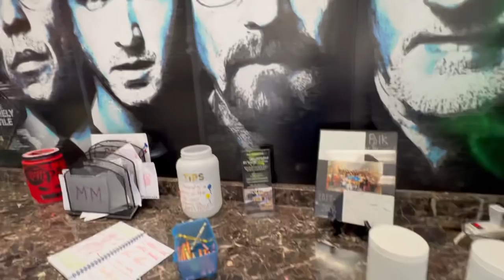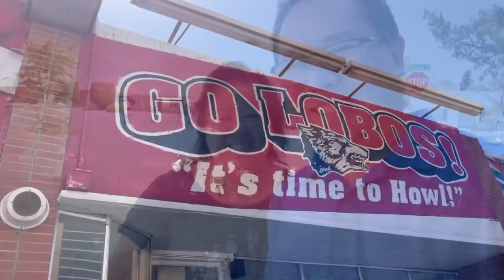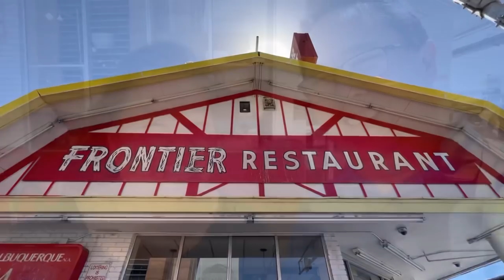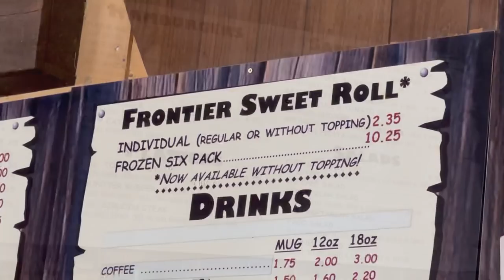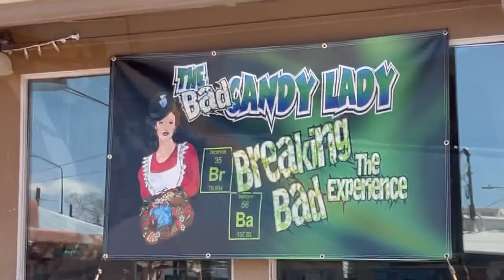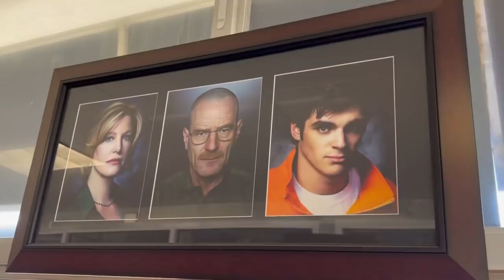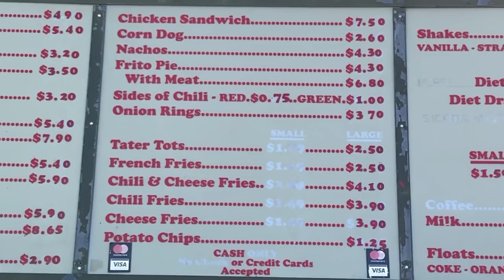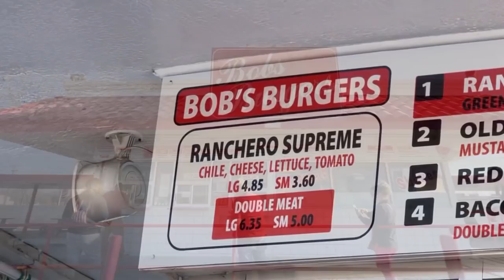ALBUQUERQUE | Breaking Bad Food Tour, Our Way!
Breaking Bad fan?  Love Green Chile?  We got you covered in this whirlwind tour of Albuquerque, New Mexico.  We highlight a few Breaking Bad filming locations as well as hit up some of ABQ's popular eats.

Twisters Burgers and Burritos, 4257 Isleta Blvd SW, Albuquerque, NM 87105
Mister Car Wash, 9516 Snow Heights Cir NE, Albuquerque, NM 87112
Dog House Drive In, 1216 Central Ave SW, Albuquerque, NM 87102